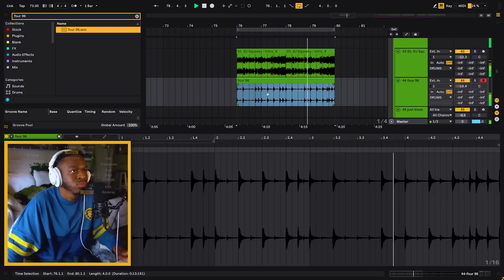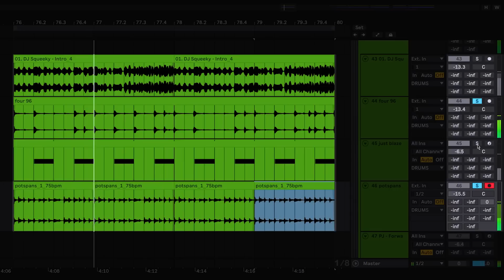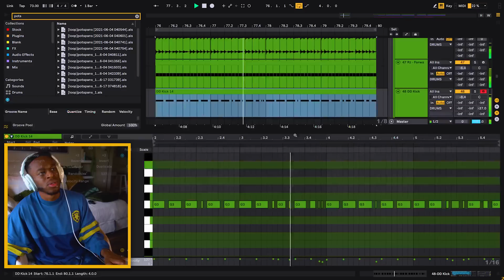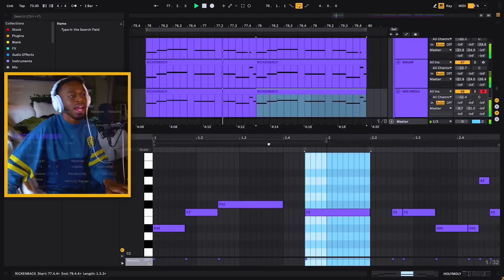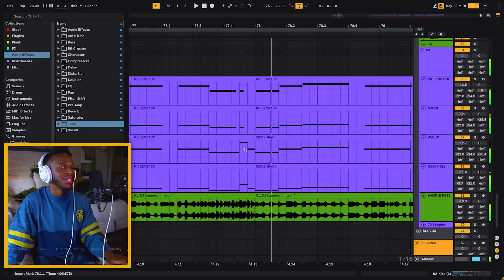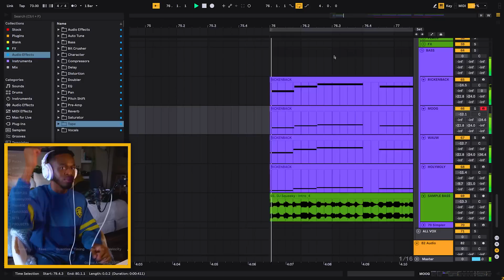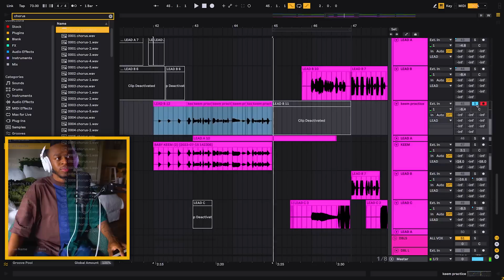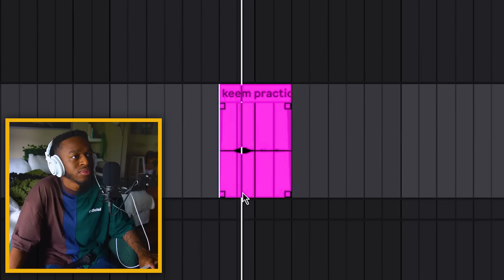JPEGMAFIA x BABY KEEM | Cook Up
Cook Up™ is a music series featuring Medrano Pierre-Louis. Produces a beat in Ableton followed by a visual concept.

Inspired by Kenny Beats' “The Cave” series and the acclaimed "Idealogue" series by Marc Rebillet.

Baby Keem Voice Model trained by - @raptarantino
JPEGMAFIA - “REBOUND”

Chapters ►
00:00 Intro
00:23 Sample
00:39 Perc Loop 1
01:02 Snare
01:13 Perc Loop 2
01:56 Hi Hat
02:08 Kick
02:58 Synth
03:16 Bass
05:05 Percs
05:26 Blah Blah Blah
06:50 JPEGMAFIA Vocals
07:01 Baby Keem Vocals
08:09 Baby Keem Adlibs
08:17 Visual Concept